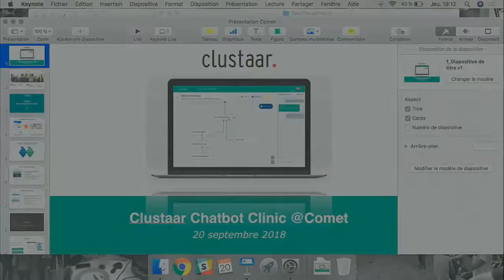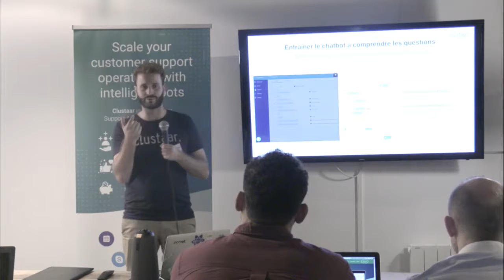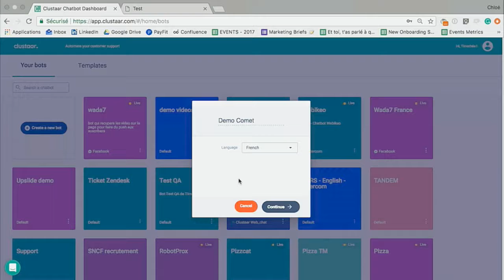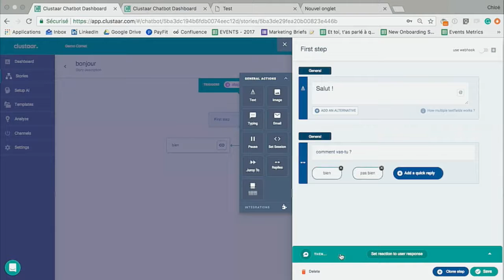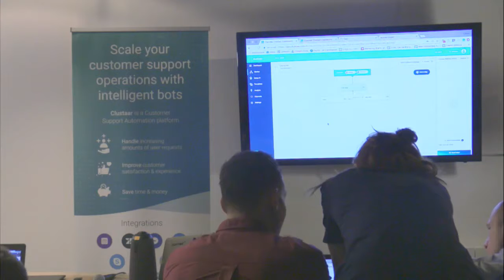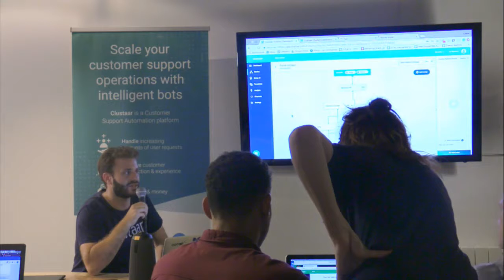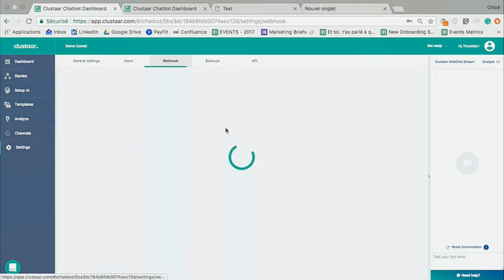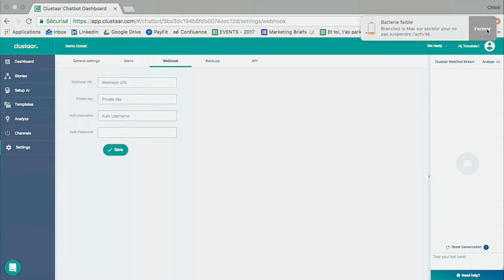Comet Tech Talk : Chatbot, the Future of Customer Support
Découvre les ressources des chatbots pour l’automatisation du service client. Ce workshop de 2h te permettra d’appréhender les capacités de la Clustaar Bot Platform et repartir avec une V1 de ton chatbot.

Nicolas Chollet est le fondateur de Clustaar. Il interviendra avec Timothée Meuret, (Head of Customer Support) et des chatbot-masters, pour un atelier interactif dédié à la construction de chatbots.